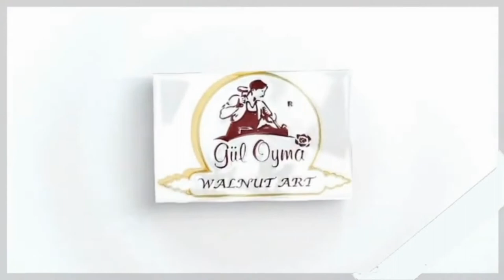Turkey Walnut Gun Stock Blanks/Gun Stock/ Walnut Gun Stock/ Wooden Gun Stock/Walnut Gun Stock Turkey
As we are Gül oyma Company we are producer of " Gun Stock" since 1956 from TURKEY. We are producing our all Gun Stock by WALNUT, Turkey Walnut Gun Stock Blanks Production